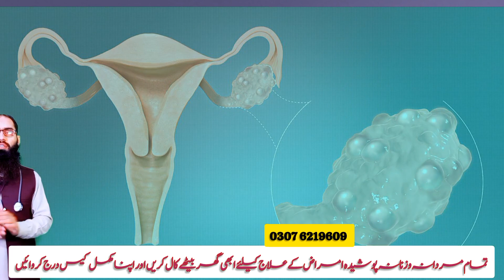ladies apna weight kaise kam kare | girl motapa kaise kam kare | وزن اور موٹاپا کیسے کم کریں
"Understanding the Causes of Women's Weight Gain & Easy Solutions"
There are thousands of reasons behind women's weight gain, and in this video we will explore various simple and effective solutions by understanding these reasons. Watch the video to know the causes of weight gain and their simple solutions and get information for a healthy life."

"Delve into the complexities of women's weight gain and explore a range of potential reasons behind it in this insightful video. Discover straightforward and practical solutions to address these factors, offering easy-to-implement strategies for managing weight effectively. From hormonal fluctuations to lifestyle influences, this video breaks down the causes while presenting accessible methods to achieve a healthier balance. Join us to unlock the secrets behind weight fluctuations and embrace simple, effective solutions for a more confident and empowered you!"

HELLO FRIENDS
i am DOCTOR HAFIZ MUSTANSAR DHMS FROM RAHE SHIFAH CLINIC BARAN PHATAK SKG NAROWAL

CALL 9AM TO 9PM ONLY PLEASE